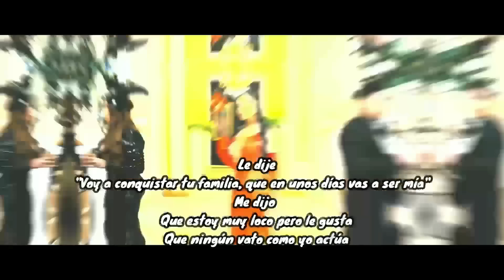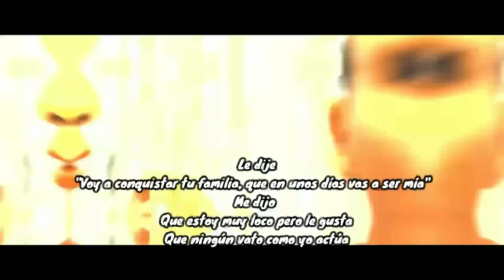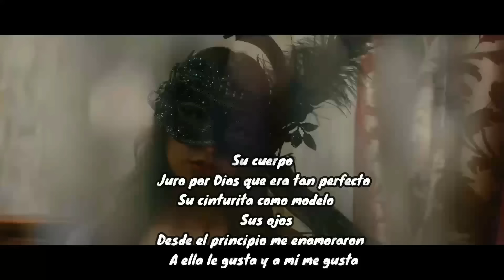Compa que le parece esa morra (Video Oficial) (Letra) Ella Baila Sola Peso Pluma Ft Eslabón Armado